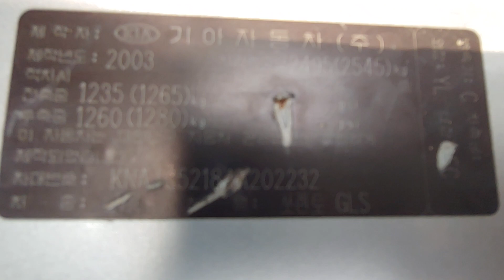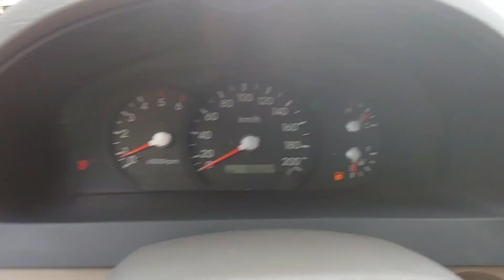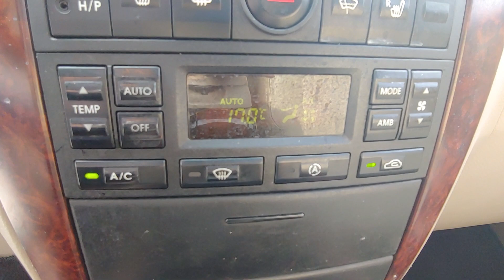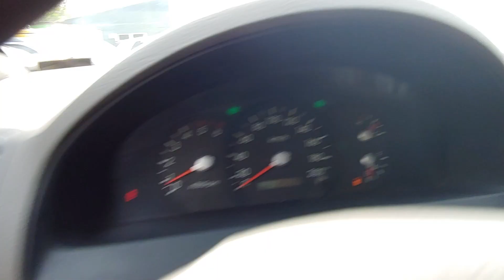KIA SORENTO 2004 TLX 4WD SUNROOF 7SEAT AUTOMATIC